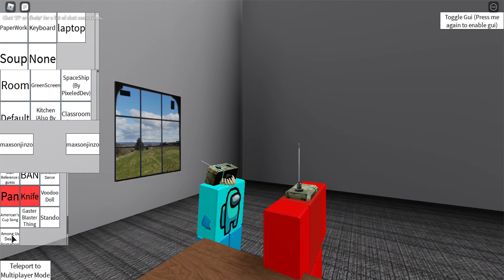What am I doing?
I dressed up as cyan and red from among us and just
I killed as cyan but also killed myself as red
LOL